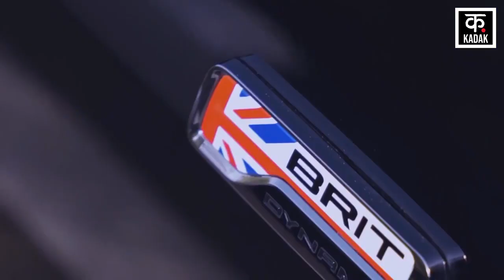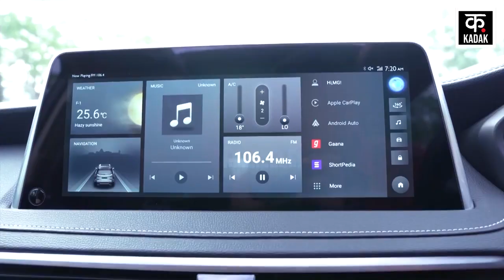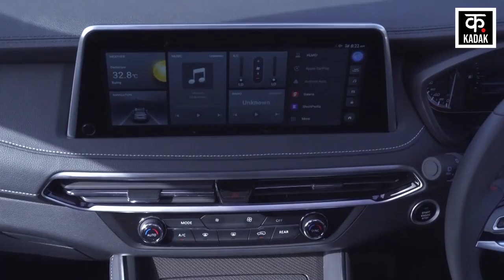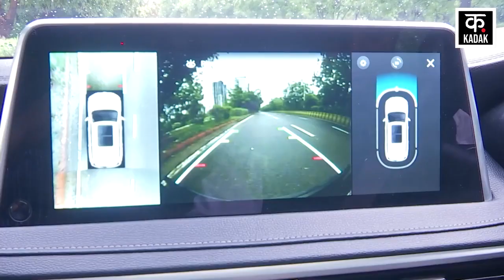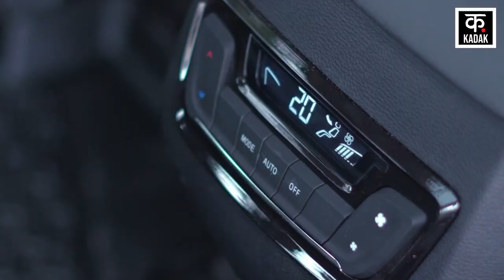MG Gloster Black Storm Review Fortuner को भी रास्ते से हटाने का SUV में है दम, Top 3 में आई !